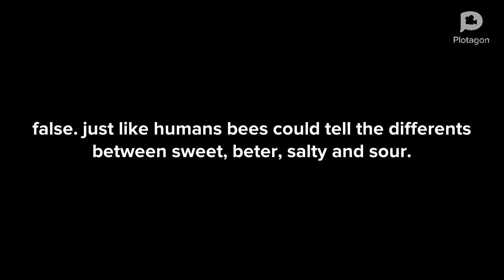anwser: a. FIRE!